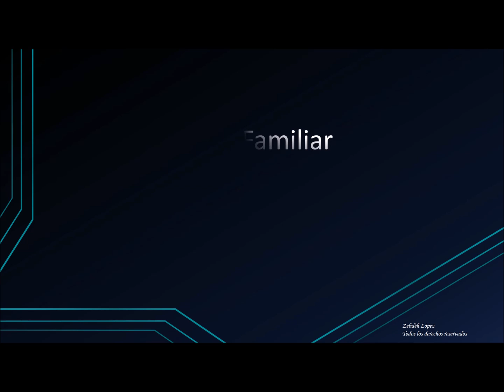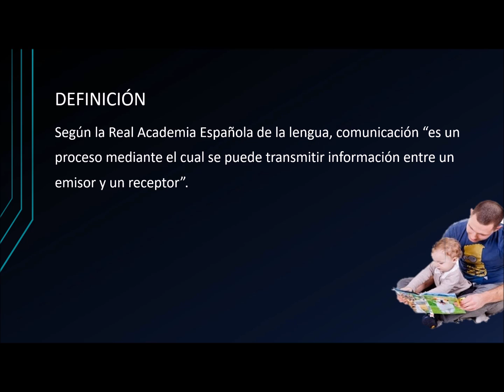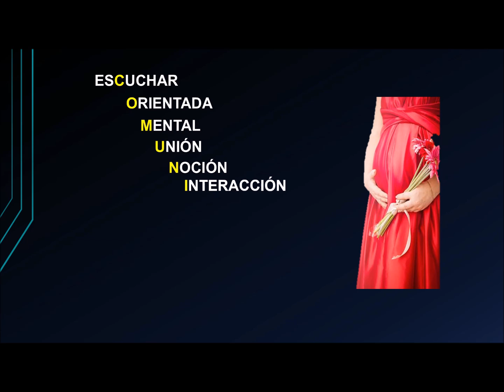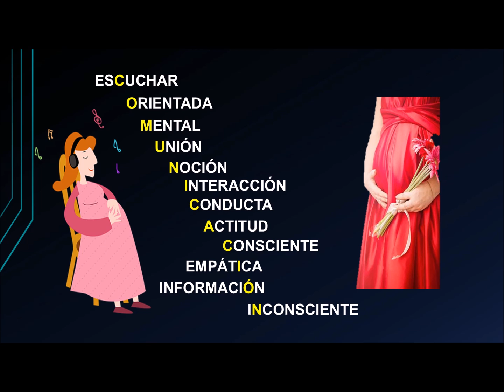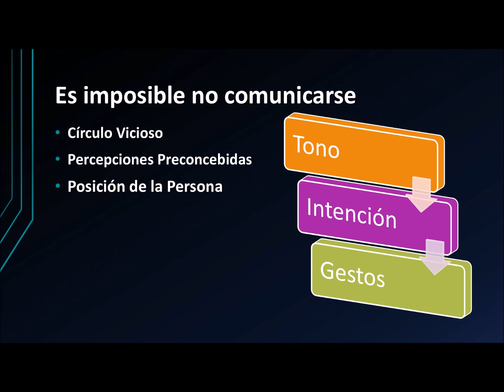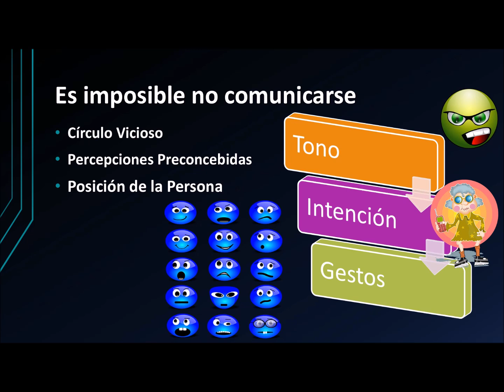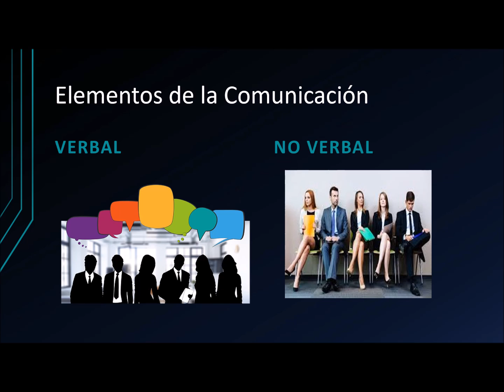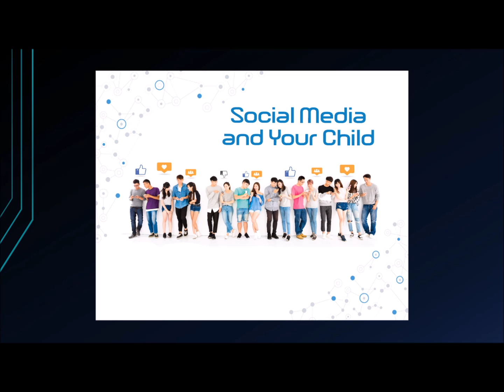Comunicación Asertiva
La comunicación con nuestros hijos se construye desde el vientre materno. Si esparas ala adoelscencia para crear un vínculo, seguramente te costará el doble de trabajo.